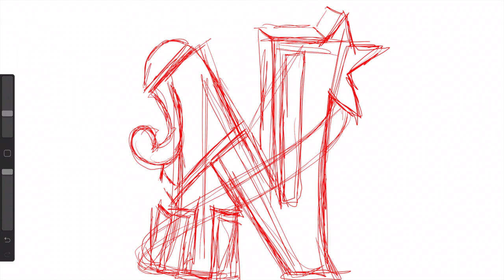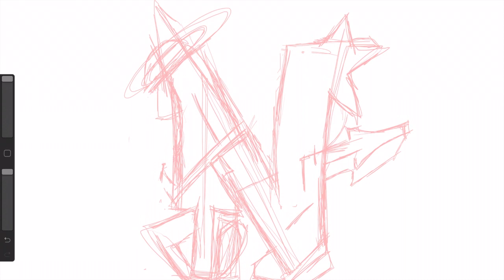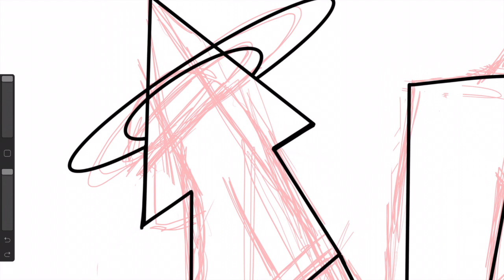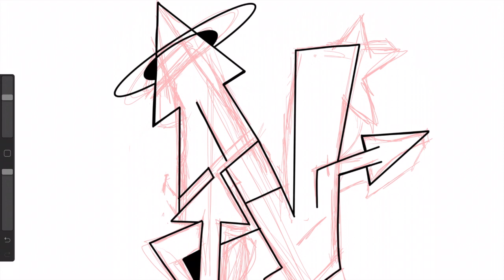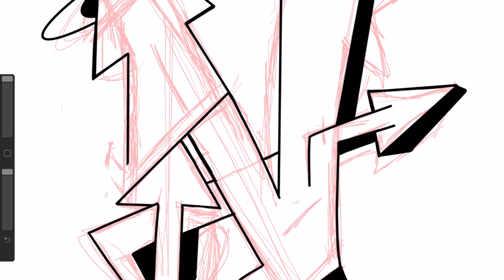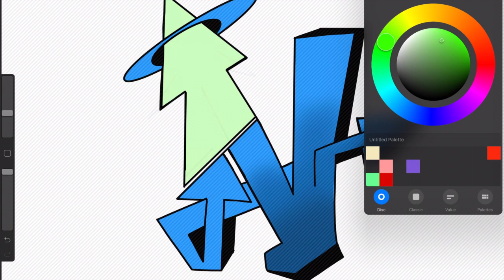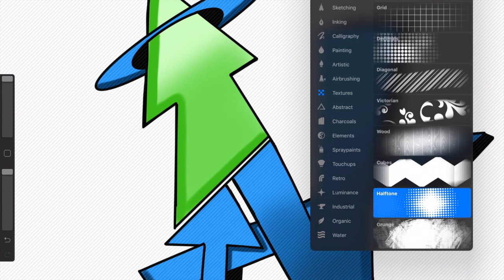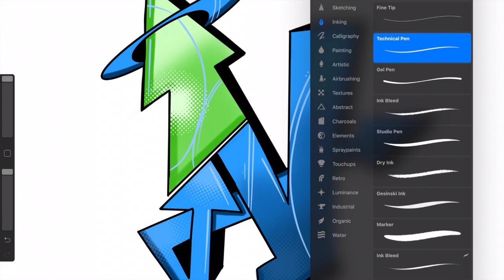HOW TO DO GRAFFITI STLYE LETTER N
Be Blessed
Stay Blessed